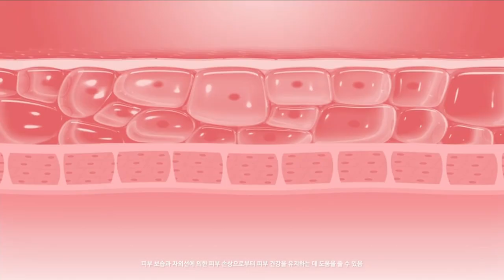Atomy Inner Collagen Ad - Korean